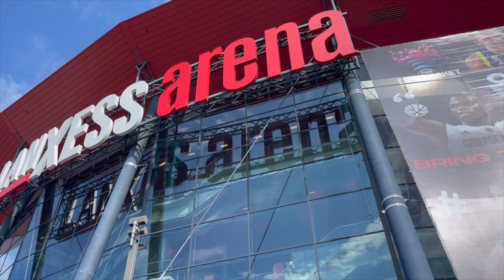Deutschland GEWINNT wieder, die große Luka-SHOW und VERRÜCKTE Litauen-Fans! | EuroBasket Vlog 2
Code: "justakid"  für 73% auf das 2-Jahres-Paket